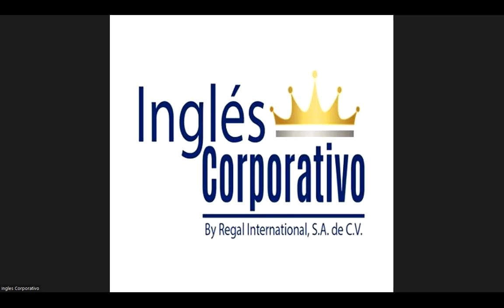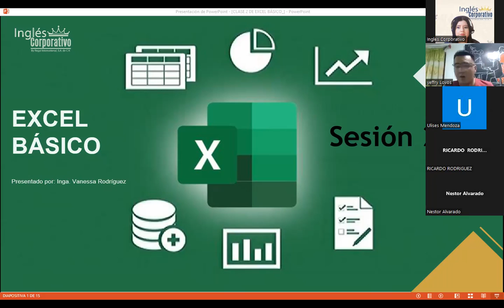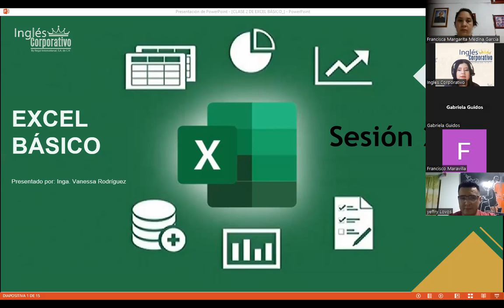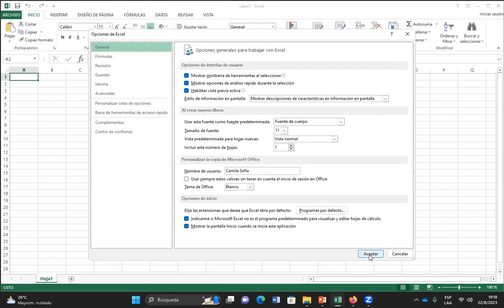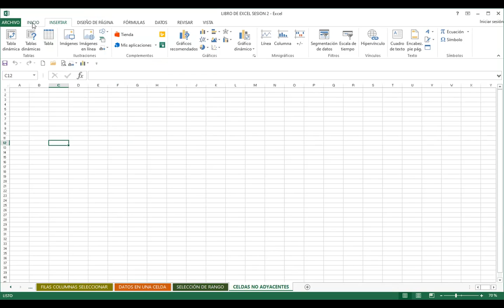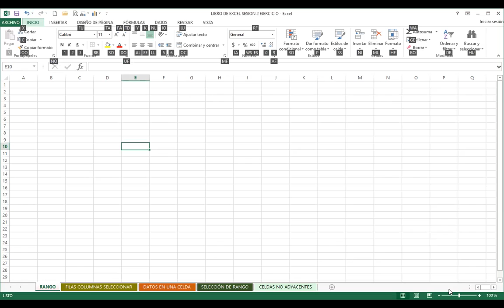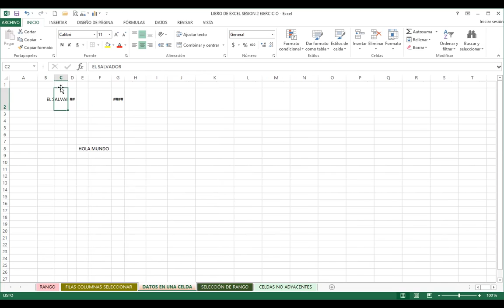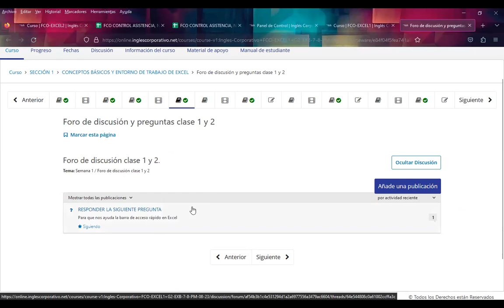Sesión02-22-08-23-IC29811-0008-2023-Rodríguez-Entorno de trabajo de excel